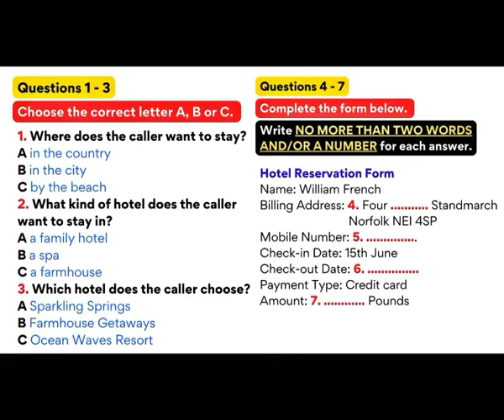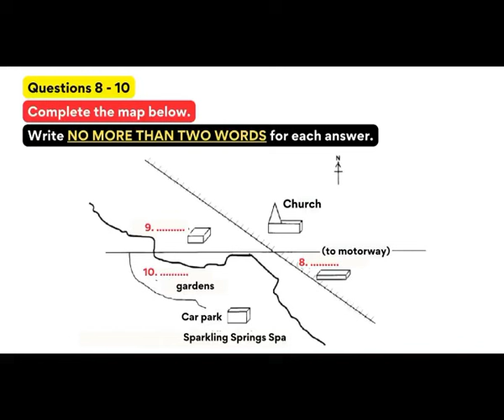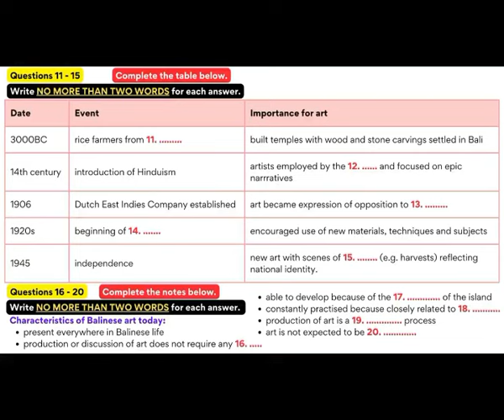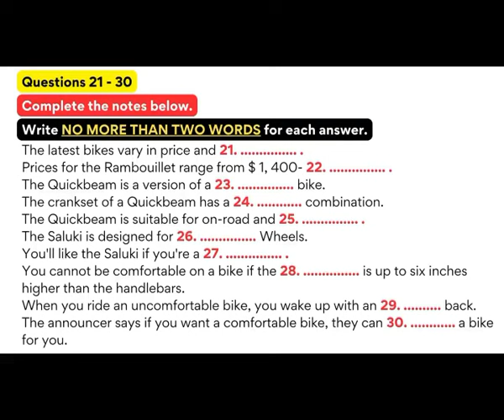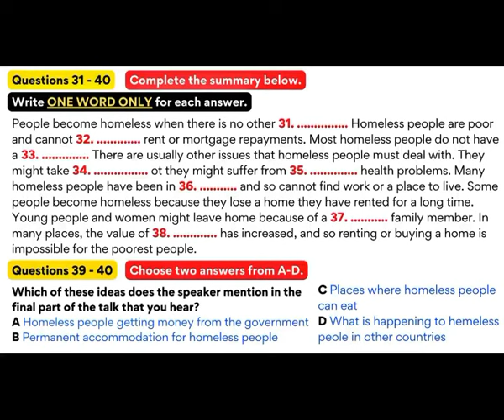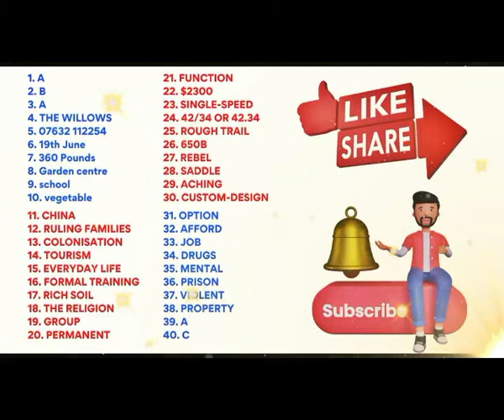IELTS Listening test 21-11-2023 Practice test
IELTS Listening🔥🔥🔥